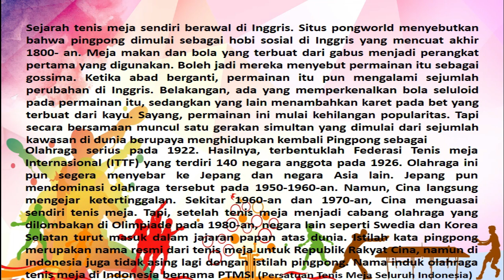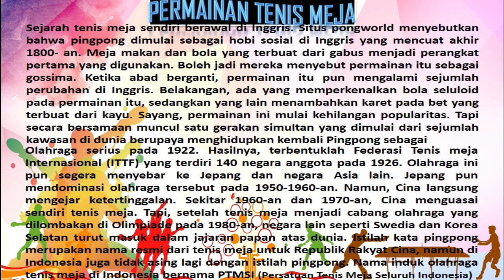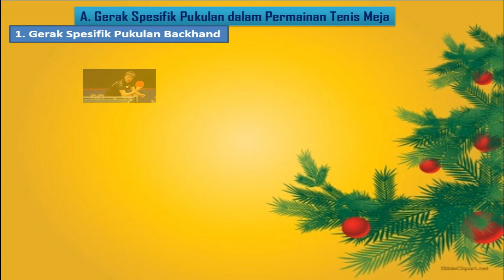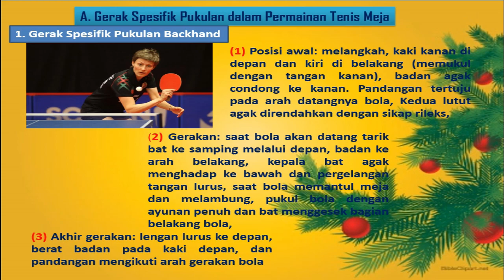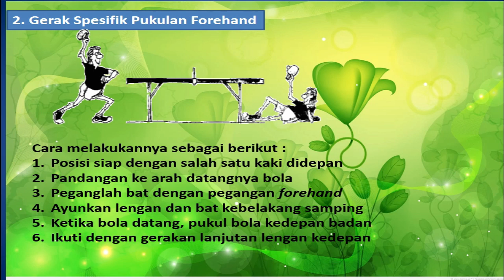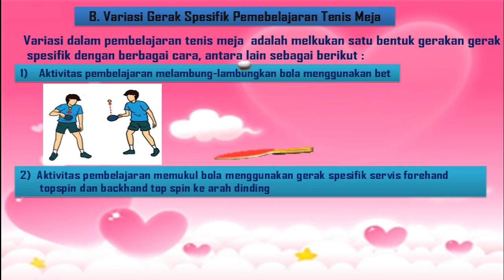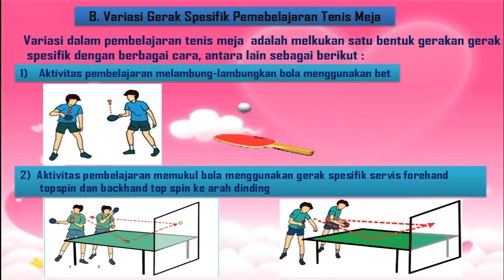PJOK KELAS 8 - PERMAINAN TENIS MEJA (PERMAINAN BOLA KECIN) || VIDEO PEMBELAJARAN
VIDEO PEMBELAJARAN PJOK KELAS 8 - PERMAINAN TENIS MEJA (PERMAINAN BOLA KECIN)